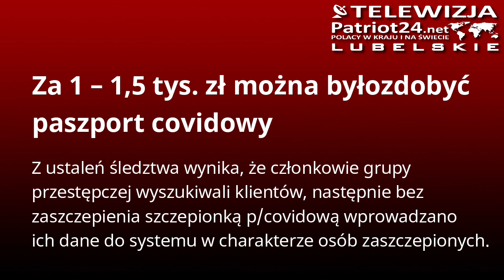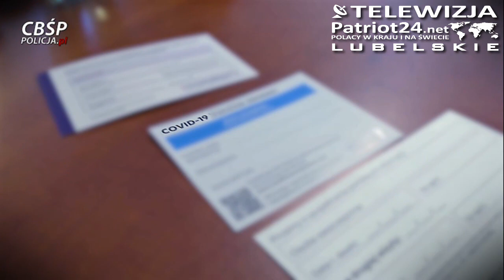PATRIOT24 UWAGA POLICJA!: Za 1 – 1,5 tys. zł można było zdobyć paszport covidowy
Z ustaleń śledztwa wynika, że członkowie grupy przestępczej wyszukiwali klientów, następnie bez zaszczepienia szczepionką p/covidową wprowadzano ich dane do systemu w charakterze osób zaszczepionych.